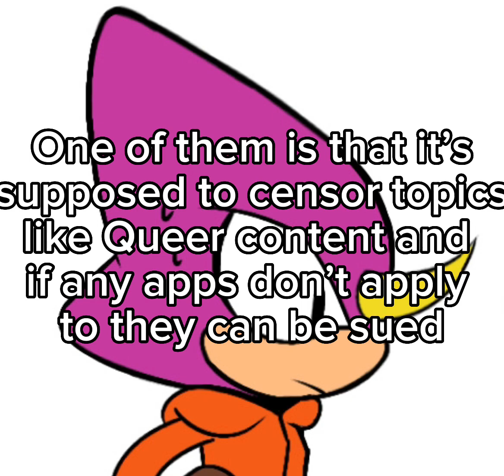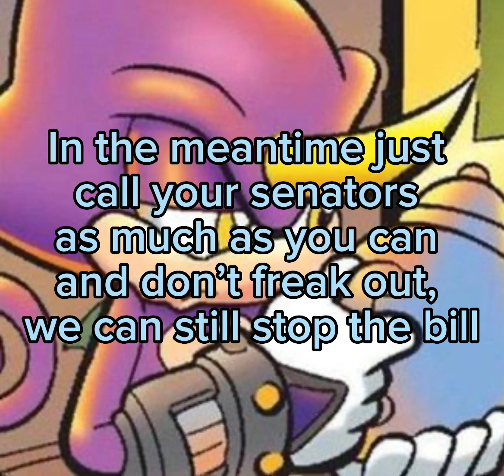Update on KOSA + Explaining it a little better (read description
I apologize if I freaked any of you guys I out, I wasn’t really informed well with the bill

Alpha’s link

Also there is one senator who spoke out against it his name is Ed Markey please if you can go try and @ him and thank him, and get him to tell the other senators about this awful bill

And guys please don’t give up hope just yet, we still have a decent amount of time before anything happens